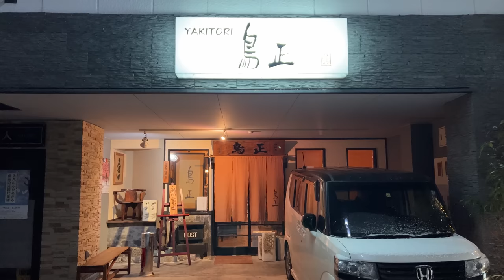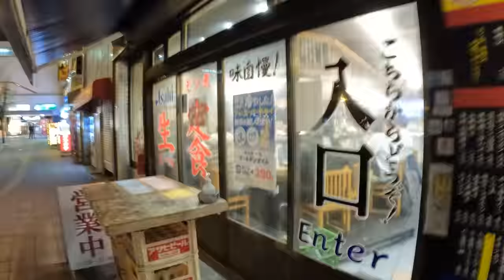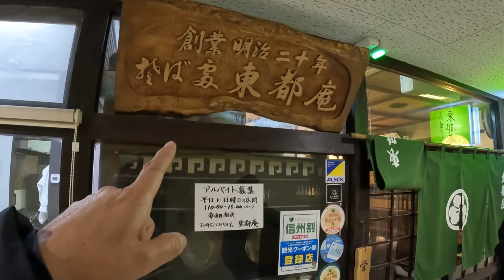Yakitori & Famous Japanese Soba in Nagano | Ueda City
Trying two famous dishes in Ueda city. Yakitori & Shinshu Soba. The yakitori here is enjoyed with a garlic sauce which the local soba is incredibly smooth.